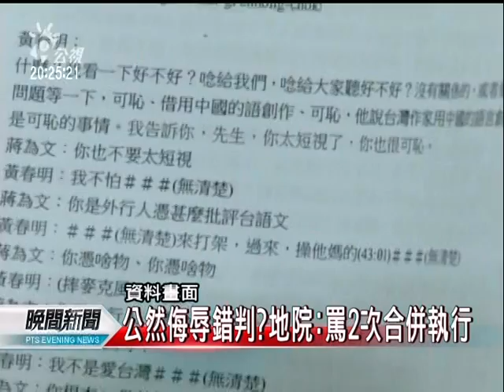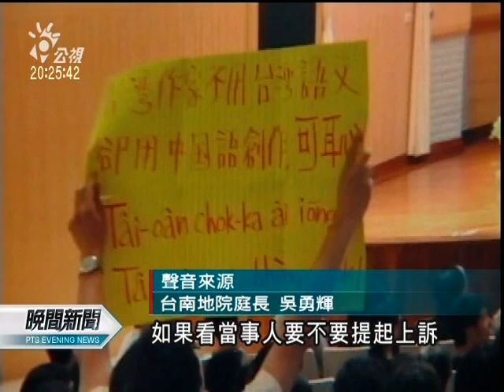20120405-公視晚間新聞-黃春明案錯判 地院表示主文記載疏忽.mpg